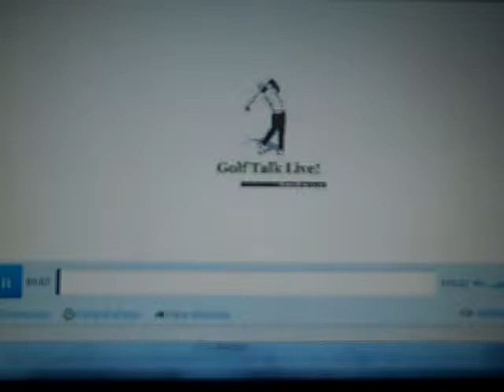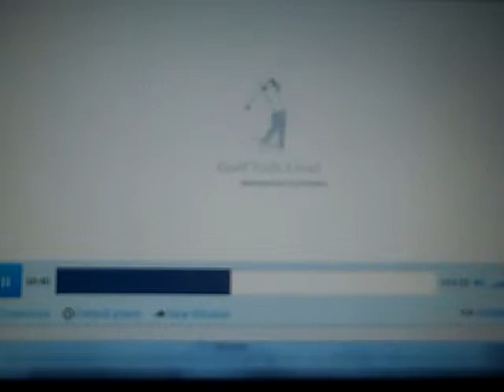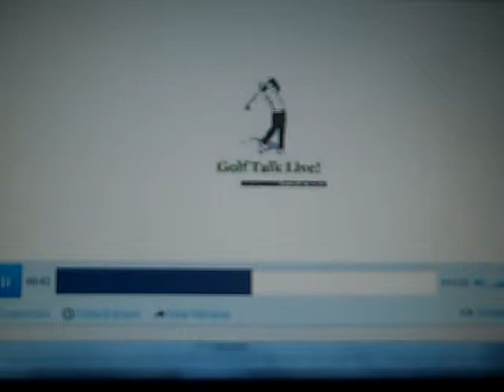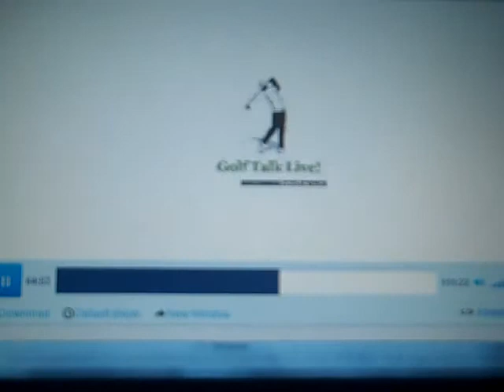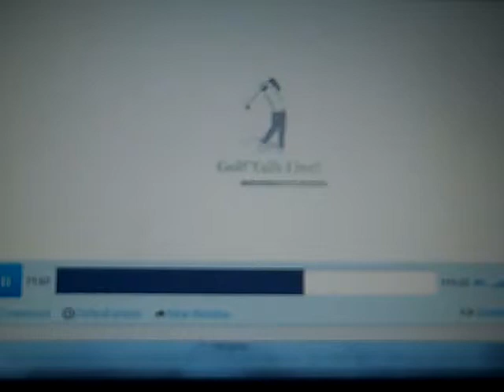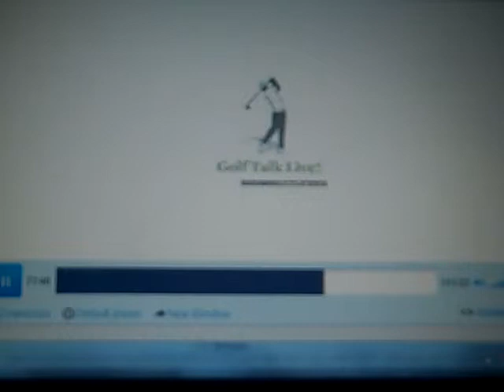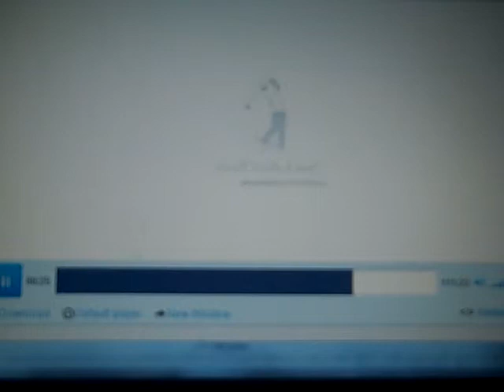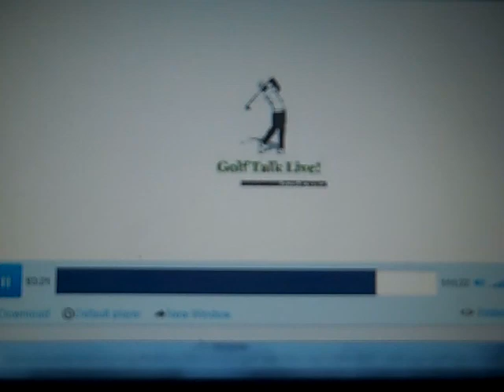Golf Talk Live Interview with Ted Odorico and Scott Seifferlein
Scott Seifferlein of USAGolfMarketing.com shares stealth business building and marketing strategies for golf instructors